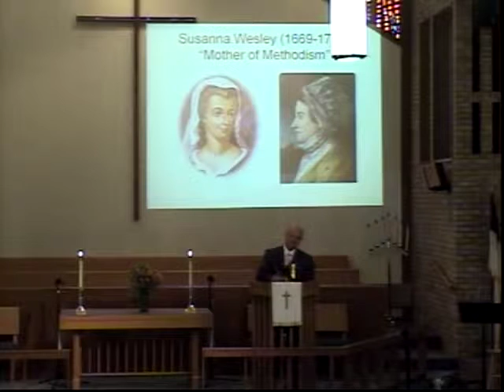May 8, 2016 11 am Contemporary Service of Fields United Methodist Church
The complete 11 am contemporary service of Fields United Methodist Church, North Ridgeville, Ohio from Sunday, May 8, 2016.
Dr. Tom Joyce shares the sermon message 'Bottom Line' and references scripture from Micah 6:6-8.
Our praise team Common Union led by Chuck Collins shares music with 'The River Is Here', 'Hallelujah', 'Here I Am To Worship', and 'Everlasting God".
Our children shared a special musical treat for Mother's Day with 'A Prayer For Mothers' directed by Hailey Ackerman.

CCLI #2218007
CSPL #016520
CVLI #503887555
WorshipCast license